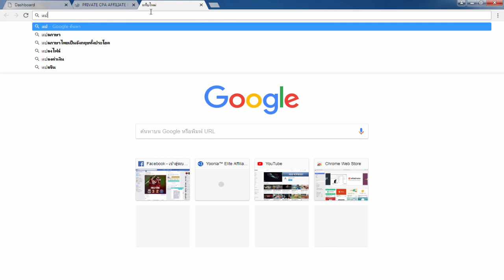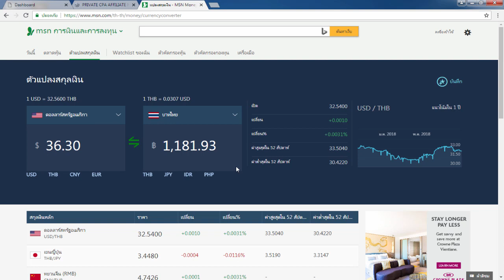รีวิวหาเงินออนไลน์ 1,100บาทใน 1 วันง่ายๆ - สมัครฟรี!! ได้เงินจริง100%